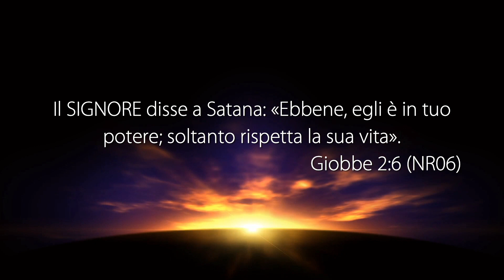Una Parola per Te - Paola - 5 Gennaio 2020